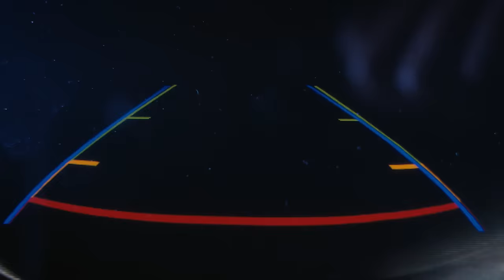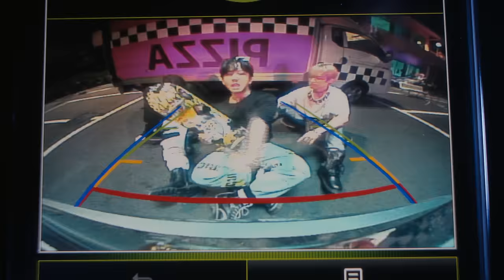Stray Kids "SUPER BOARD" Video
Stray Kids(스트레이 키즈) "SUPER BOARD" Video

💗Listen to ‹MAXIDENT› now!